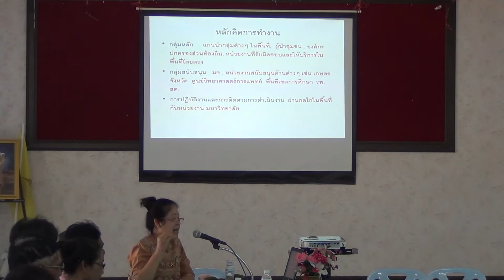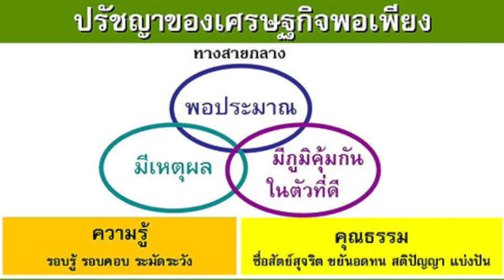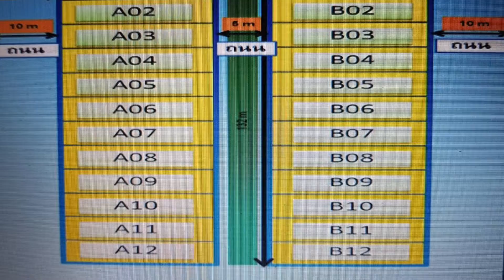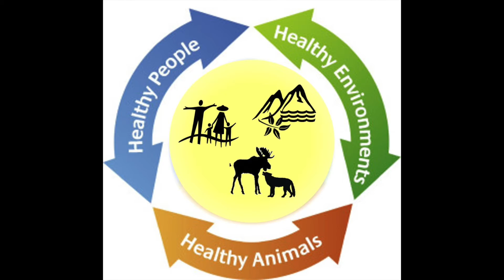คณะเภสัชศาสตร์ มข. กับโครงการแก้ปัญหาความยากจน โคกสำราญ บ้านแฮด ขอนแก่น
คณะเภสัชศาสตร์ มหาวิทยาลัยขอนแก่น กับโครงการแก้ปัญหาความยากจน โคกสำราญ อำเภอบ้านแฮด ขอนแก่น